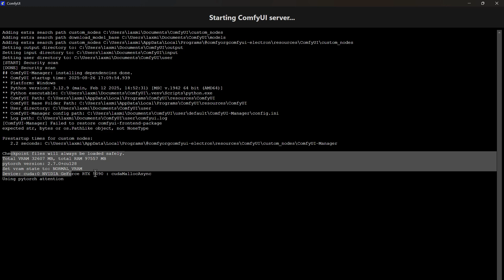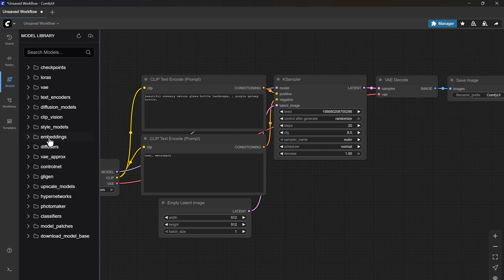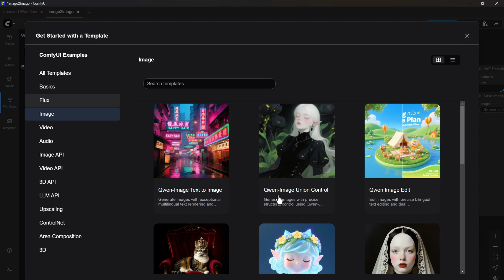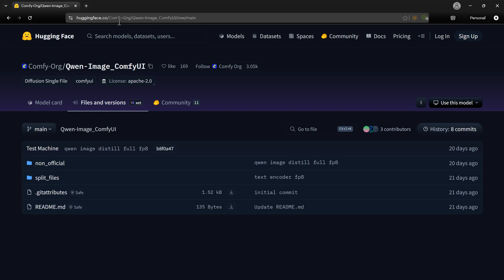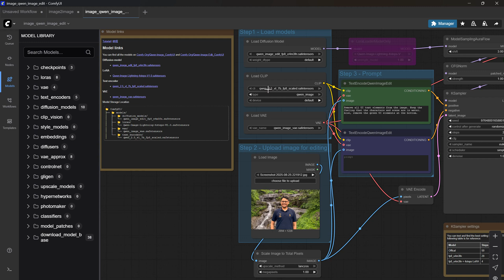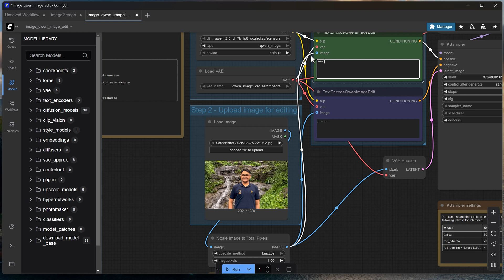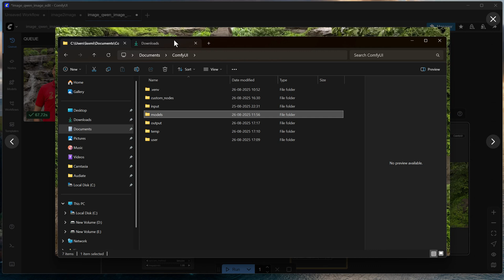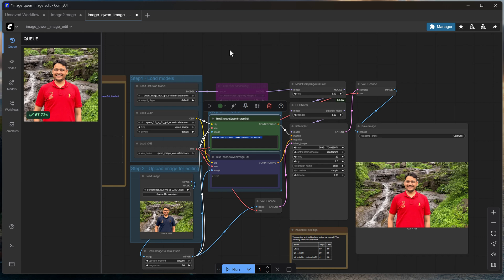Qwen Image Editing - Use Qwen Image Edit Model to Edit Your Image Like a Pro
Hi Everyone,
I'm excited to announce my brand-new *Udemy* course available at ONLY 399INR/$9.99USD:
Learn to build advanced, privacy-first, production-ready Agentic RAG systems that run fully on your machine with zero API cost.

🔥 *Agentic AI – Private Agentic RAG with LangGraph v1 & Ollama* 🔥

*MCP Mastery- Build AI Apps with Claude, LangChain and Ollama*

*Master OpenAI Agent Builder - Deploy Chatbot to Your Website*

Learn how to use the powerful Qwen Image Edit model in ComfyUI to transform your images like a professional! In this comprehensive tutorial, I'll walk you through the complete setup process and demonstrate advanced image editing capabilities using this state-of-the-art 20B parameter AI model.

🎯 What You'll Learn:

Complete ComfyUI installation and setup for Qwen Image Edit
How to download and configure required models (diffusion, CLIP, VAE)
Step-by-step workflow creation and node connections
Real-world editing examples: removing glasses, changing shirt colors
Professional tips for product catalogs and fashion industry applications

📚 Learn More with My Udemy Courses

👍 Like the video if it helps you
💬 Comment your doubts & feedback